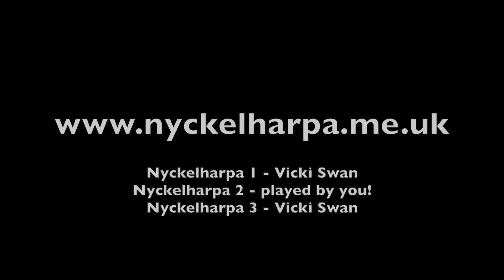Waltz Catch Minus 1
A catch is where player one plays line one, then proceeds to line two whilst the second player starts at line one. Then player one proceeds to line three, player two to line two and player three starts at line one. etc This is the video for you to play-along with. You are Player Two.
This video is part of Catch Club. Details for that along with the music and all videos and the rules of Catch Club are on the
If you’ve enjoyed the video and would like to support the site, or would like to access the music become a website subscriber